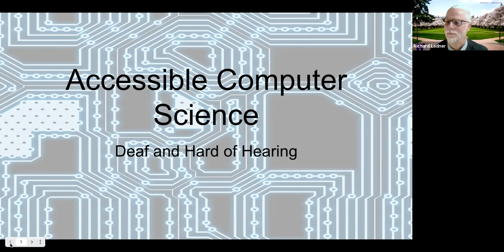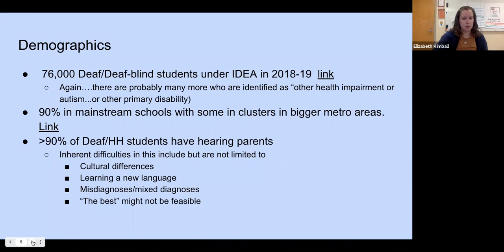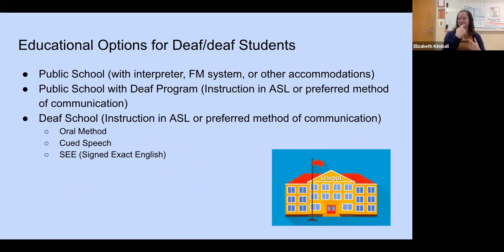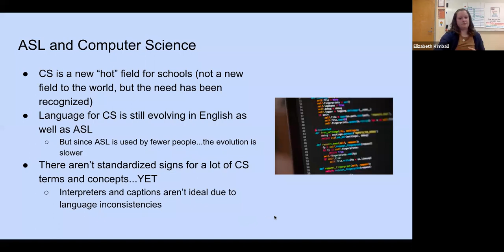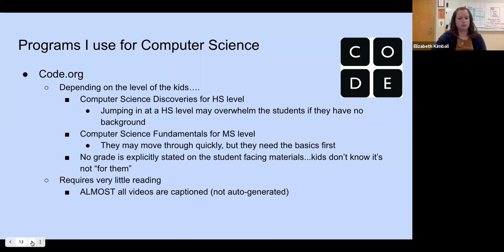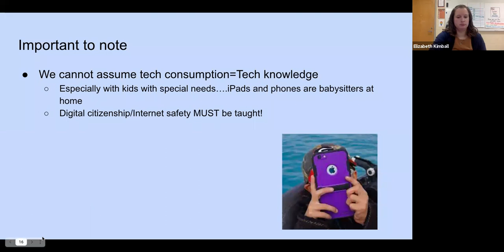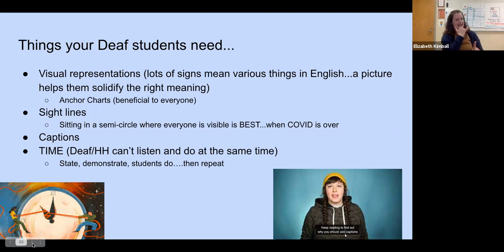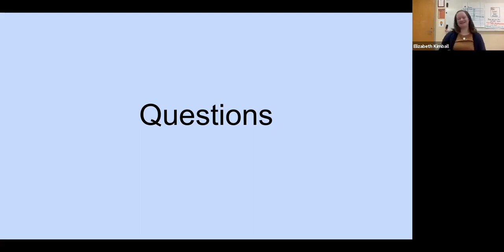Teaching CS to Deaf and Hard of Hearing Students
Through a 4-part webinar series Accessible Computer Science: Teacher to Teacher, computer science teachers who specialize in teaching blind and visually impaired students, deaf and hard of hearing students, and learning disabled and neurodiverse students will share strategies that other K-12 educators can use to include students with disabilities in their classroom. In this webinar, Elizabeth (Beth) Kimball will share about lessons learned teaching computer science to students who are deaf and hearing impaired. Accessible Computer Science: Teacher to Teacher is funded by the Infosys Foundation USA.